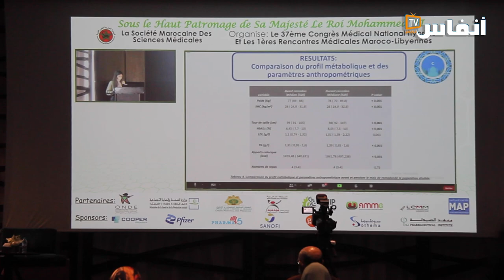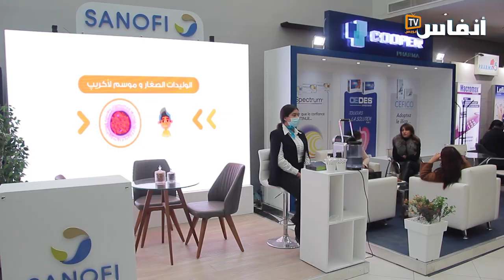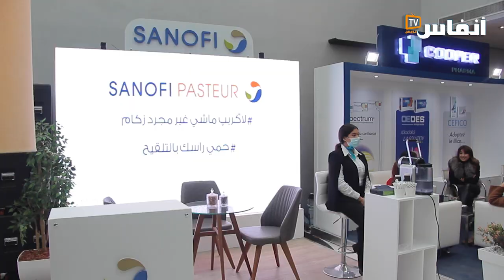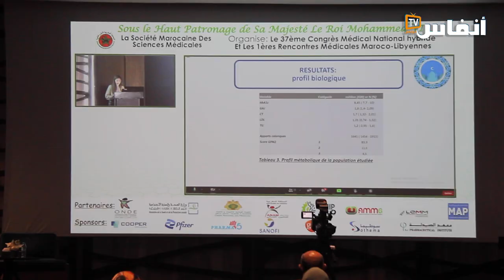الجمعية المغربية للعلوم الطبية تفتح مؤتمرها لأبحاث الأطباء الشباب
نظم الجمعية المغربية للعلوم الطبية يومي 10 و 11 دجنبر 2021 بمدينة الدار البيضاء  مؤتمرها الطبي في دورته ال 37.
و تميز اليوم الأول للمؤتمر الذي ينظم تحت الرعاية السامية للملك محمد السادس بإلقاء خلاصات بحوث علمية من إنجاز الطبيبات و الأطباء الداخليين،و التي تجاوزت ال 750 بحثا تنوعت مضامينها حول العديد من الأمراض و الوصفات الطبية.
كما يحتضن المؤتمر فعاليات الأيام الطبية المغربية الليبية الأولى،وهي فرصة لعقد شراكة تعاون بين الجمعية المغربية للعلوم الطبية و الجمعية الليبية لعلوم الصحة.

# أخبار_عاجلة